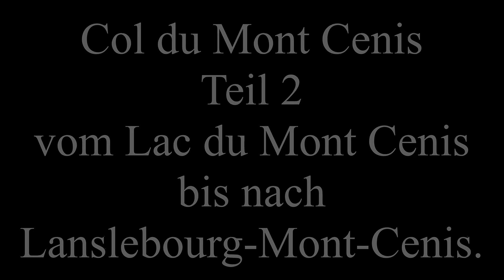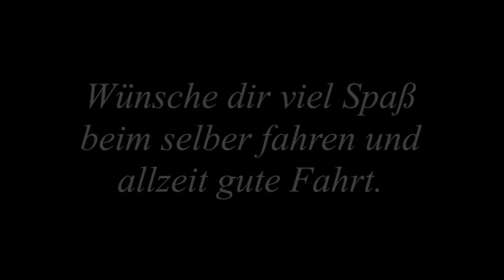[27] Col du Mont Cenis Teil 2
Im zweiten Col du Mont Cenis Video fahre ich von Lac du Mont Cenis bis nach Lanslebourg-Mont-Cenis. Was für eine wunderbare Passstraße. Viel Spaß beim mitfahren.